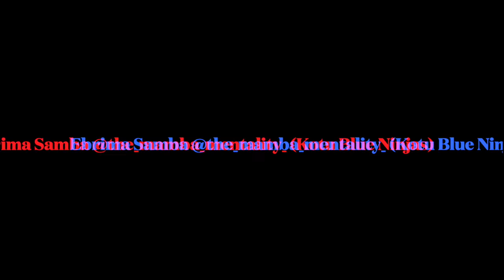Top 5 Power Forwards in The Gambia